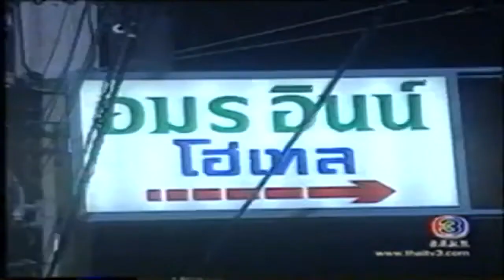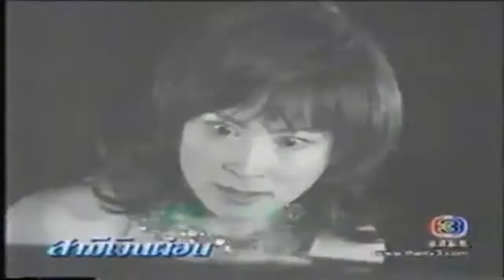สามีเงินผ่อน (2544) : ตอนที่4